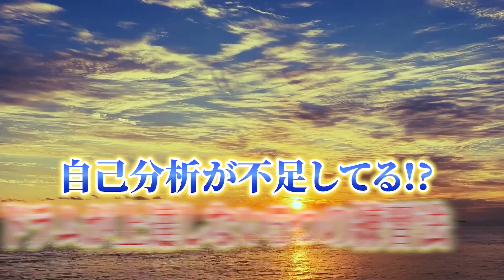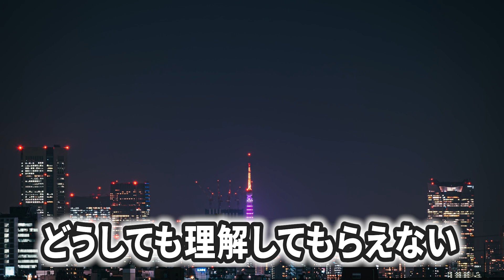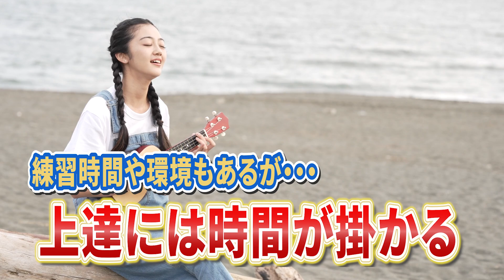あなたは大丈夫！？ドラムが上達しない5つの練習法をプロドラム講師が解説！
「ドラムの才能ないんですかね？」
こう思うことありますよね・・・。
20年ドラム講師として活動してきたティーチングプロドラマーつじが、見直してほしい練習方法を解説！

【ご質問フォーム】
ドラムに関するお悩みを、動画内でお答えします！

【ドラムレッスンの問い合わせ先】

▼関連動画
【ドラム脱力】バスドラを速く踏むなら「ゆっくり踏む」がおすすめ！？【ドラムQA】

【シンバル試打】まだ使ってないの？ジルジャンK Fat Hats/SWEETクラッシュ｜今すぐ導入するべき理由

【ドラム上達】表現力が爆上がり！休符の叩き方をプロドラマーが徹底解説！

▼つじかずやって何者？
「時間のないサラリーマン」だからこそ、短時間練習法を自ら開発。

サラリーマンとして働きながら、プロドラマーとして15年以上活動。
そして見つけた「ドラム上達の答え」をレッスンしています。
他にはない、メンタルを重要にしたレッスンが斬新と、大好評です。

「ドラムマガジンドラムコンテスト」では、つじの生徒がグランプリ（マスターコース）受賞。
プロドラマーを排出するなど、確かな上達を感じるレッスンが好評です。
これからドラムを始める方、初心者の方、中上級者、プロの方。
まずは「答え」を聞いてみませんか？

▼ティーチングプロドラマーつじ
職業：メディア系の仕事・ティーチングプロドラマー・ゴルフライター
趣味：ゴルフ（プレーも見るのも好き）、野球観戦、ドライブ、ボーッとする
【目次】
0:00 あいさつ
1:13 テンポを把握していない
2:44 小さなゴールを設定しない
3:50 上達には時間が掛かる
6:38 休息をしっかり取らない
7:26 専門家の意見を聞かない
8:57 練習メニューを作らない
10:27 ENDトーク

OtoLogicの素材を使用しています。